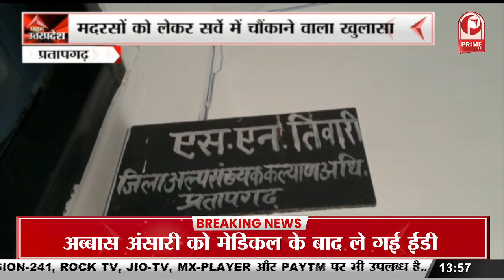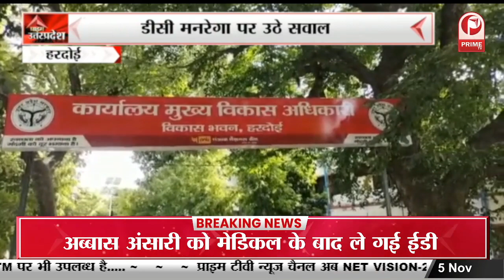Lucknow आग लगने का सिलसिला बदस्तूर जारी, अब गोखले मार्ग स्थित सिटी हाउस में लगी आग || Prime Tv